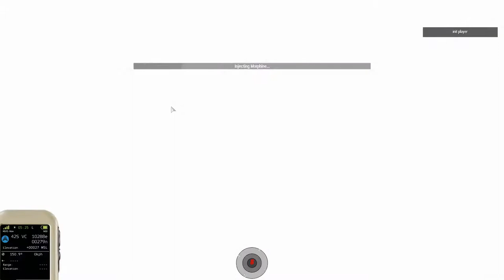ArmA 3: ST10 | OP Lion's Den 06-18 Charlie Section